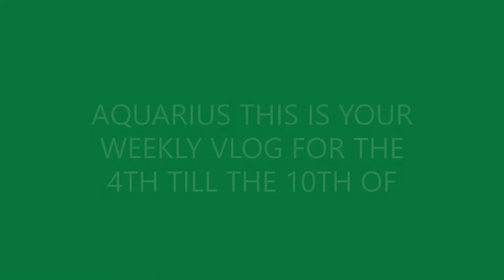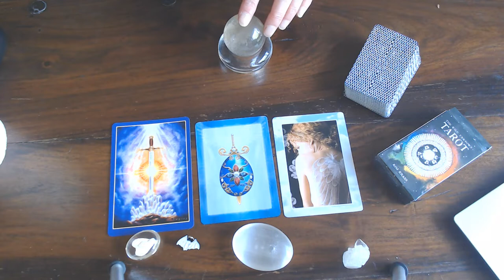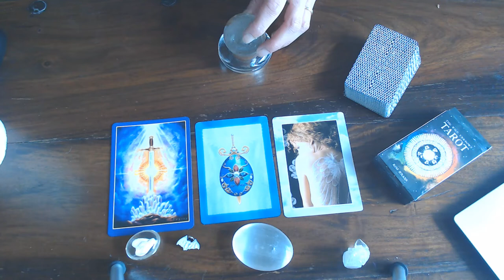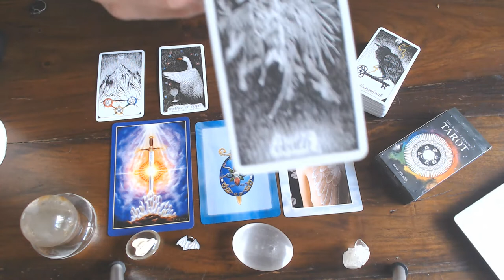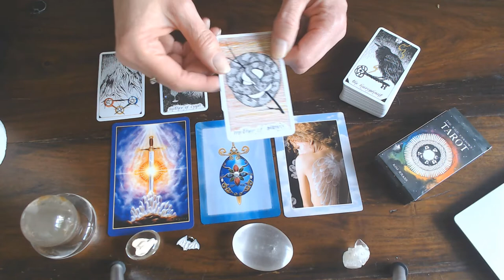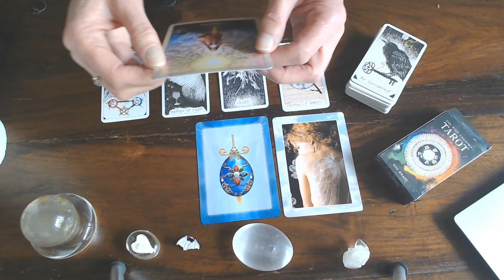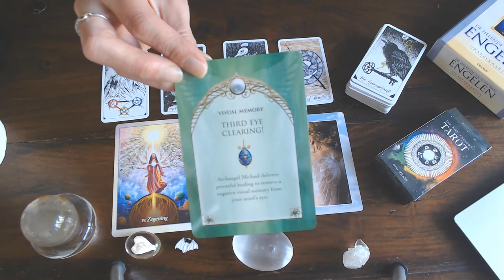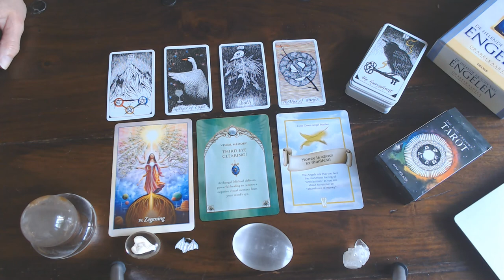AQUARIUS WEEKLY VLOG 4TH TILL 10TH MAY 2020/ VICTORY! YOU ARE BLESSED-DOORS ARE OPENING FOR YOU!